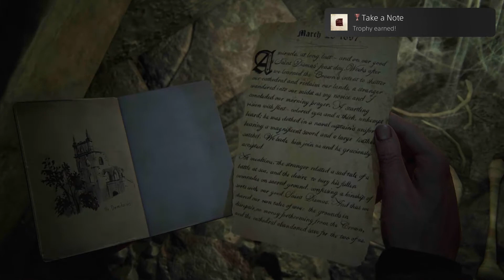Uncharted 4: A Thief’s End: Take a Note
Game: Uncharted™ 4: A Thief’s End
Trophy: Take a Note (BRONZE)
Find a Journal Note
Platform: PS5